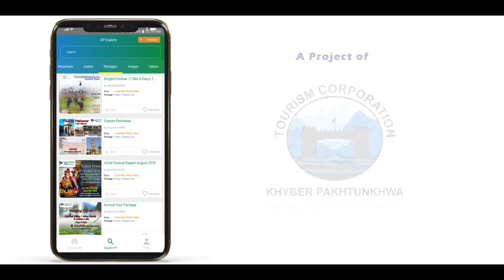Video on Dir District- Project of TCKP produced by DYNIMAX Intermedia (SMC-PVT) Ltd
Situated at a distance of 341 kilometers from Islamabad – the capital city of Pakistan - the Upper Dir district is home to fairy valleys, springs, mesmerizing waterfalls, lush green plains, lofty mountains, and forests. It is located in Malakand Division of Khyber Pakhtunkhwa province and the town of Dir is its district headquarters.
It borders the Chitral district and Afghanistan on the north and north-west and Swat district to the east, and on the south by Lower Dir district.